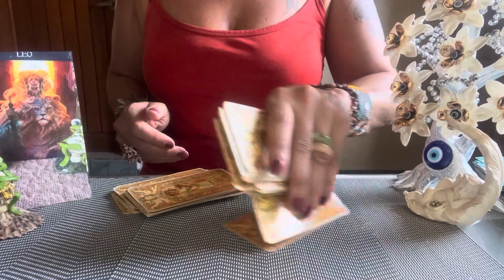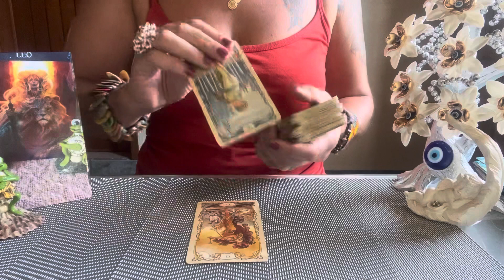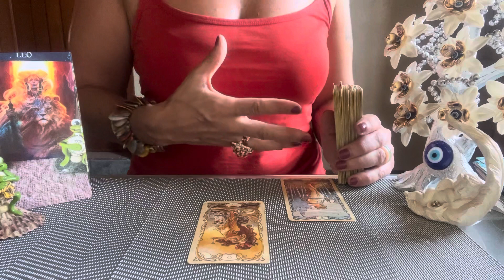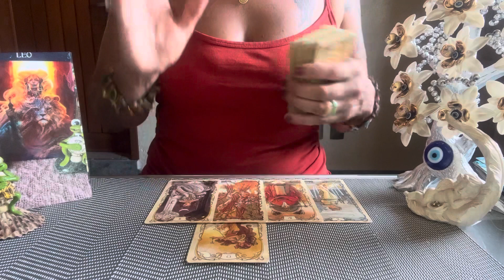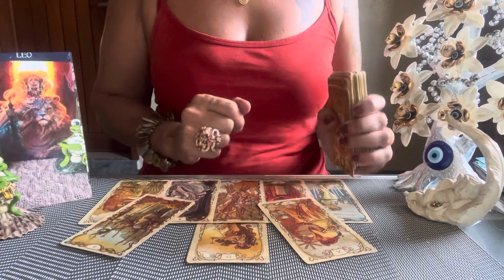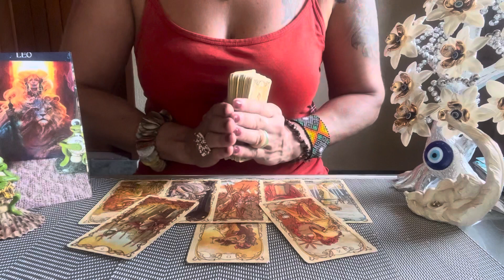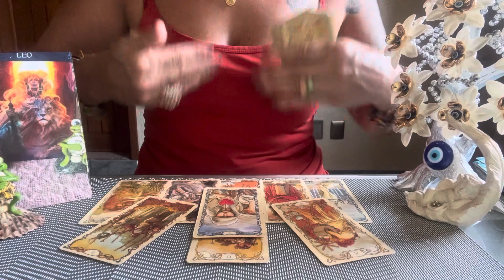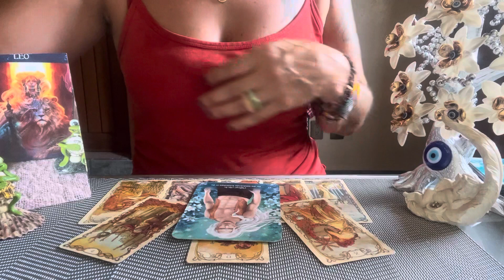💕LEO OCTUBRE 2023🥳RADIANTE HASTA LA MEDULA🌸Tarot Horoscopo Leo🌟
Basica: 4 Preguntas+Oraculo   500 Pesos MXN
Medium: 1Hora+Preguntas   1.000 Pesos MXN
Premium: 2Horas+Preguntas  1.500 Pesos MXN
Exclusiva Terapeutica:  2Horas 2.000 Pesos MXN

Donativos / Spenden
Aleyna